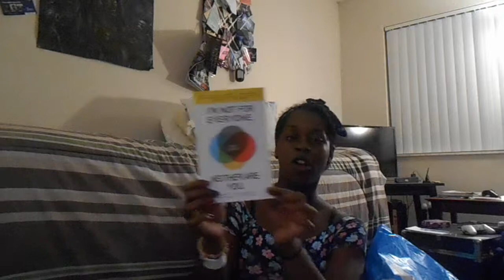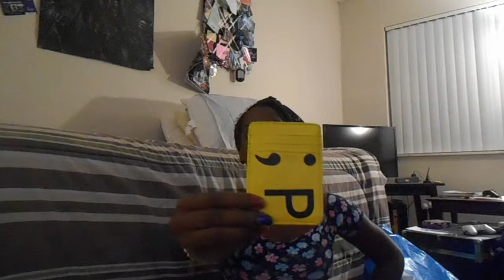Miami Shopping Haul!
Here's to my shopping compulsive habits! I know it is months late, but now it's here! ENJOY! :D

Hey if you think I'm really cool, you should follow me on these social stalking websites!